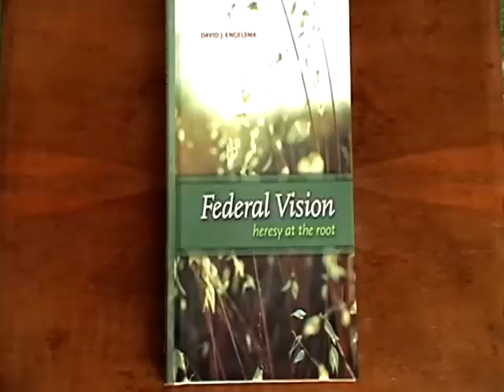Federal Vision: Heresy at the Root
Author interview with Prof. David Engelsma about his book: Federal Vision: Heresy at the Root
Availability of Federal Vision: Heresy at the Root: